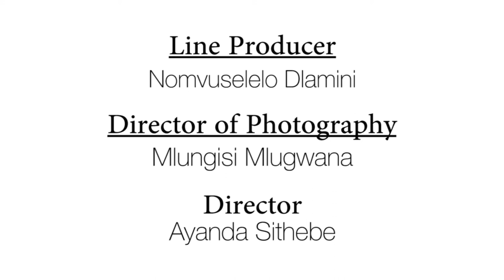Actor Spaces | BaCkstage | Kgolo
KGOLO, meaning growth,  is a Setswana written fictional story inspired by true events. The play is set in 1940 revolving around a rebellious young man who is endowed with mystic powers but relentlessly refuses to surrender to the call to lead his clan to glory and prosperity. The story captures the rich and dramatic nuances and pathos of Batswana and their allegorical prowess. Setswana music and traditional dance are central to the unfolding of the story and the execution. This play is set in 1940 and the language is a marvel to listen to